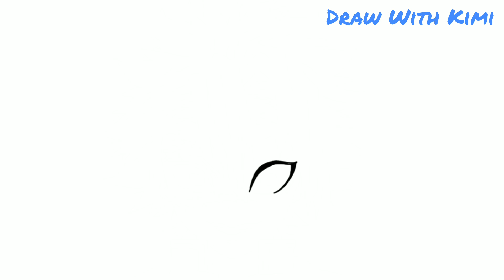How to draw Sanemi Shinazugawa from Demon Slayer Step by Step